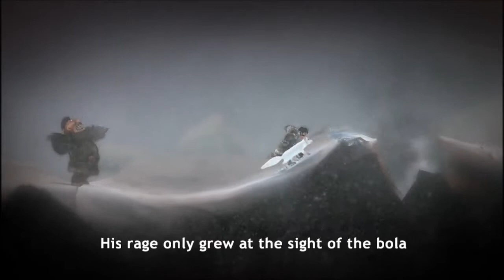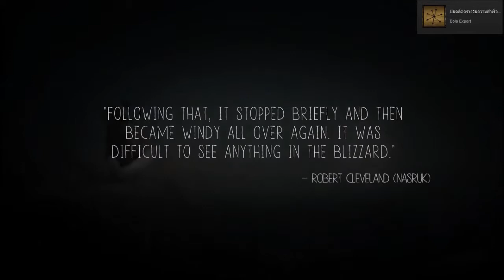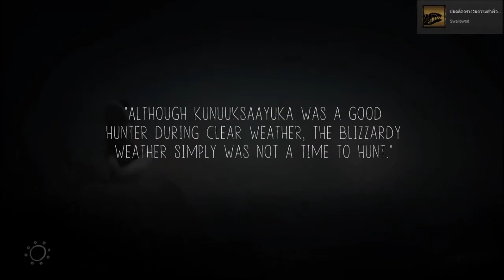Never Alone #2 หนีหมีเจอพี่วาฬ